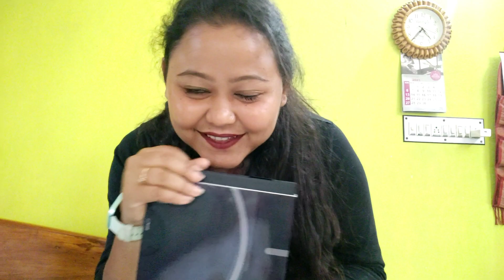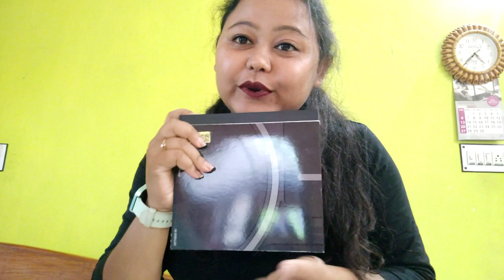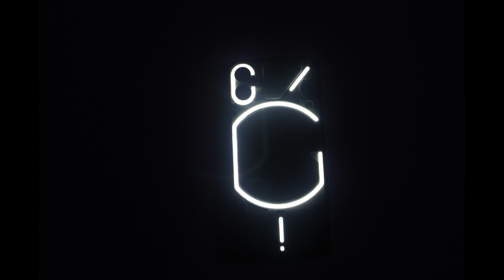Nothing Phone ( 1 ) Unboxing /First impression